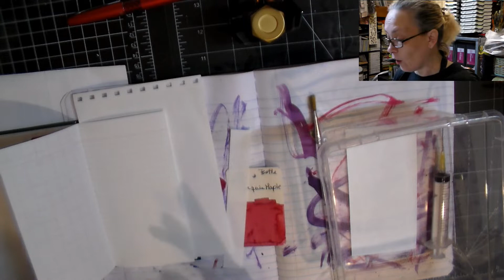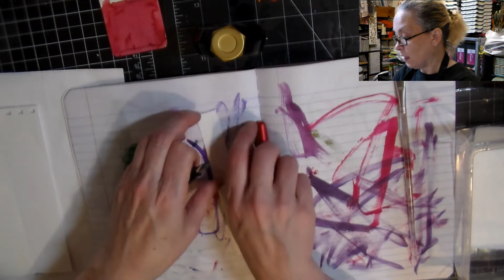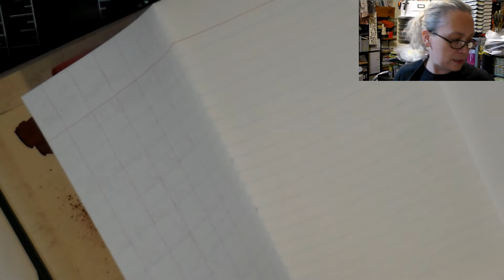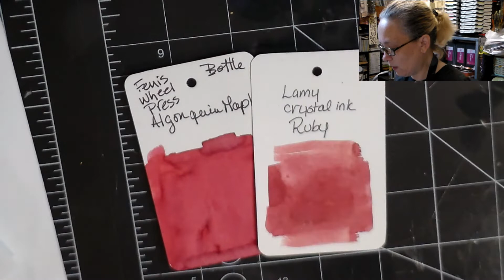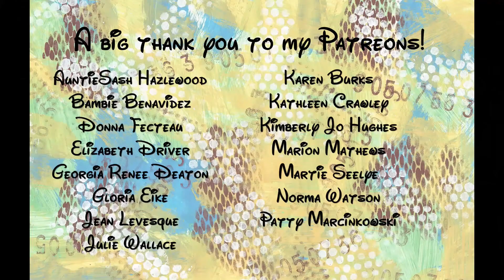Day 15 30inks30days November 2021 Ferris Wheel Press Algonquin Maple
Today I'm playing with an ink that I was super excited to get for this 30inks30days and it's the Algonquin Maple.

Snail mail:
CP 43530 Roxboro DDO
Dollard-des-ormeaux, QC
H8Y 3P4
Canada

summer smile
Soho
Hopeful Freedom
Downpour
Crawdad
Dog and Pony show
Kontinuum
Rural stride
Sleepy Jack